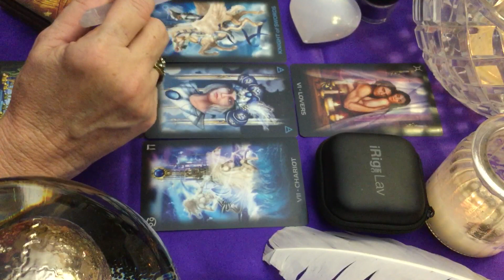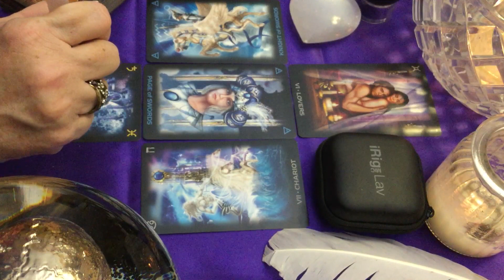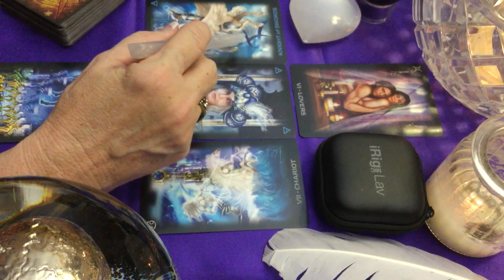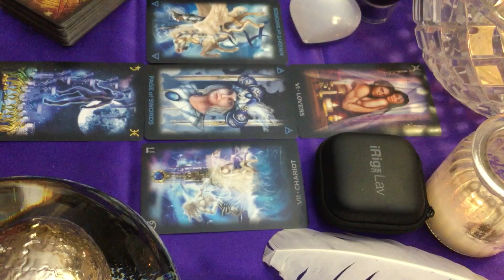IF I TAKE HER BACK, CAN THEY BE TRUSTED? FOR VIRGO NOVEMBER 27 2016 WEEKLY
Virgo - Horoscope Tarot for If I taker her back, can she be trusted, love advice. Don't forget to watch "How does he feel about me?", Mid Month Love Tarot,  "We Just Started Dating! Can They Be Trusted?" and of course MONTHLY LIFE TAROT READING & DAILY LOVE TAROT READING